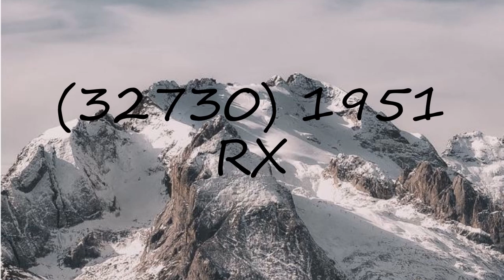How to pronounce (32730) 1951 RX?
How to pronounce (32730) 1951 RX? say (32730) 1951 RX! How to say (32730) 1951 RX. How to pronounce (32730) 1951 RX correctly.  Learn the pronounciation (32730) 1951 RX! Expand your vocabulary, learn (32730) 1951 RX word. Use this free pronunciation guide to practice words at a time. Learn for free. Thank you for viewing, please like or subscribe! hoe om te sê, si të thuash, እንዴት እንደሚናገር, wie sagt man, comment dire, come dire, como dizer, как сказать, nasıl denir, cómo decir, 怎么说,